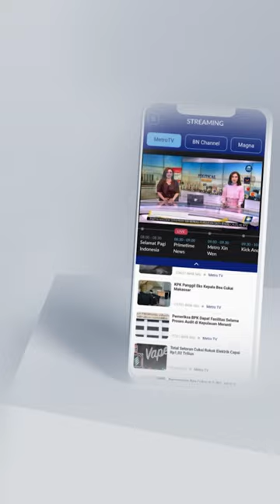Kritik Pedas Novel Baswedan Kepada Dewas KPK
MetroTV, Kritik Pedas Novel Baswedan Kepada Dewas KPK